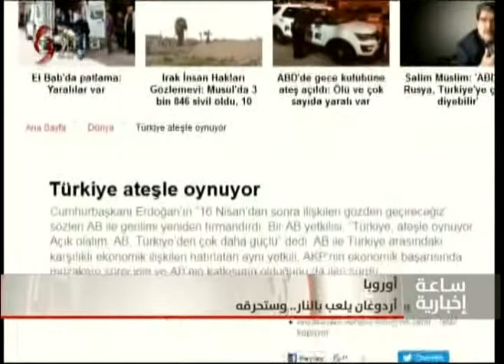ساعة إخبارية الثامنة صباحاً - 2017/03/27 - بهاء خير